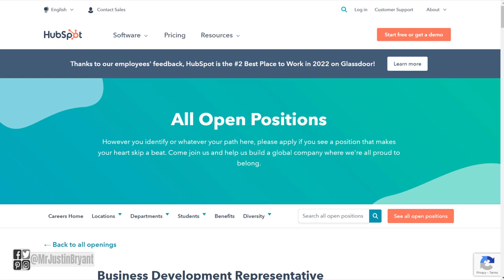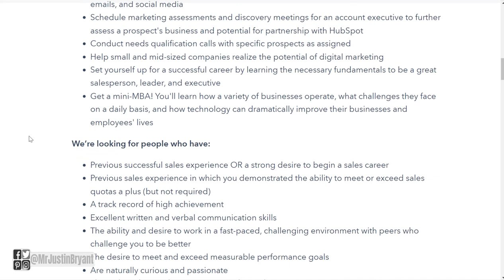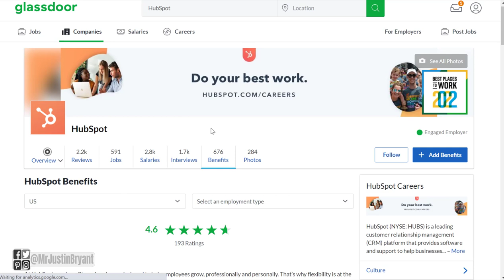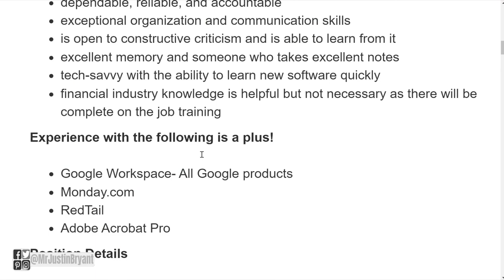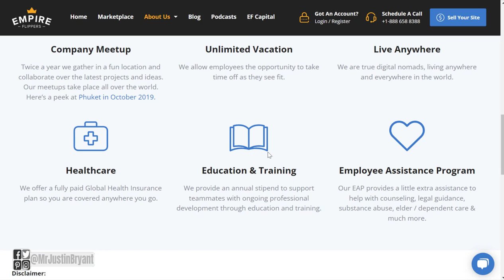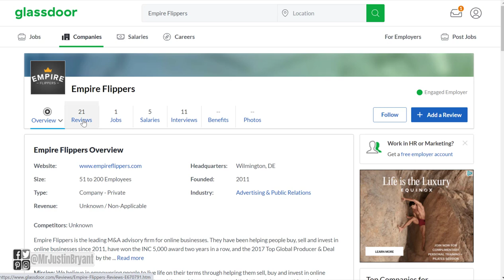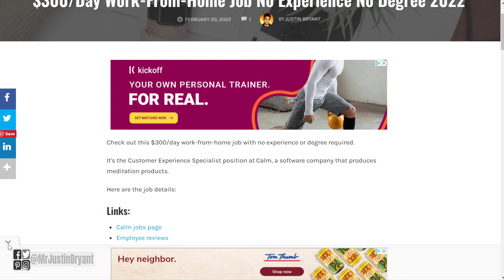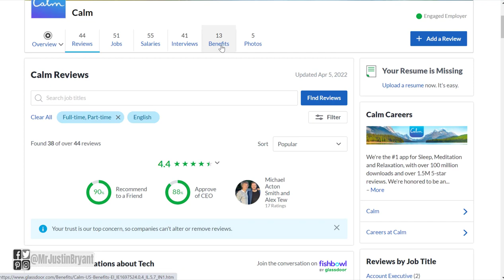4 Highest Paying Work-From-Home Jobs for Beginners 2022 ($200-$300/Day)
Here are 4 of the highest paying work-from-home jobs for beginners in 2022.

LET’S CONNECT!